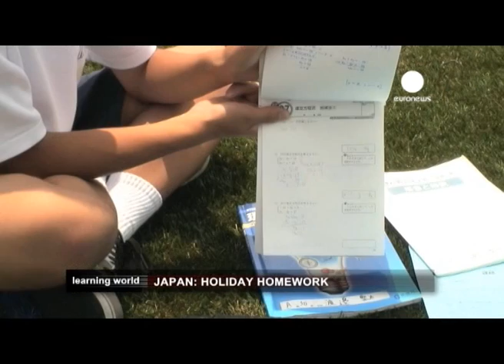Holiday Homework in Japan - Summer Learning (Learning World S2E50, 3/3)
The education system in Japan encourages children to spend their spare time in the summer in formal activities such as sports or other extracurricular activities . Schools in Japan take a 5-week summer break but students go home with a heavy load of compulsory homework. Students often attend special summer schools where they get help with their compulsory homework.